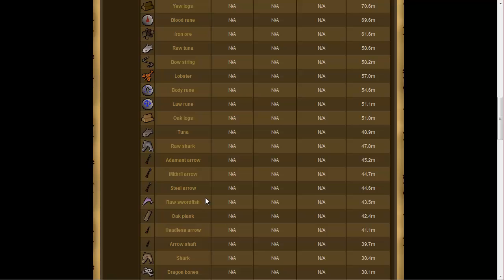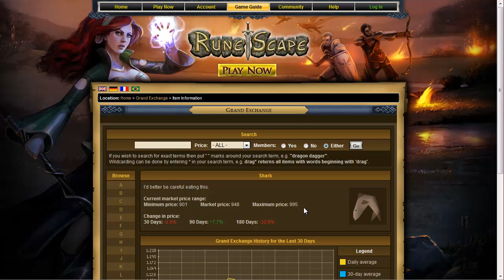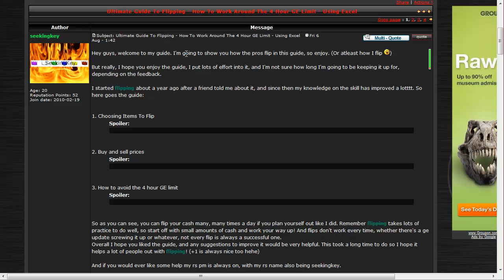Goddog ~~ Flipping huh?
So i talk about flipping a little bit, the next couple flipping videos should be better and explain a bit more tho.